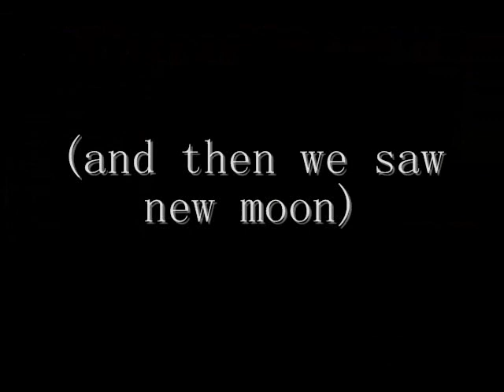new moon night with marie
i can finally record life outside of my room :]